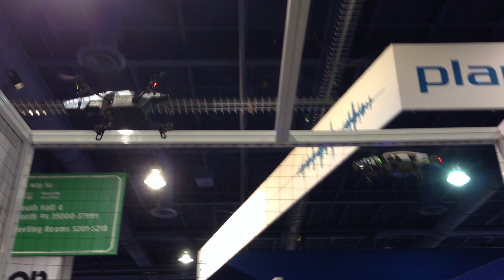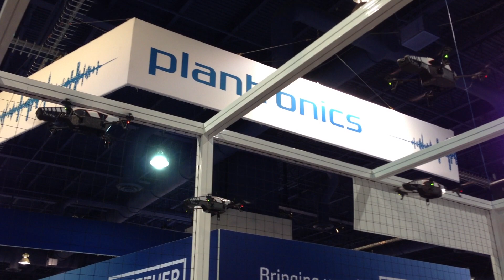CES 2013 - Parrot AR.Drone 2.0 Synchronized Flight Demo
These impressive drones performed a synchronized dance for visitors passing by Parrot's booth at 2013 International CES. Although these units had preprogrammed flight paths for demonstration purposes, the Parrot AR.Drone 2.0 is usually controlled manually via an iPad, iPhone, or Android app. More info can be found at Parrot's

This video is part of my coverage of 2013 CES (Consumer Electronics Show) for MacTech Magazine. Look for my article in the February 2013 issue of MacTech (available in print and on iPad). to get the magazine, and for more great video content, subscribe to the MacTech Live podcast in iTunes or RSS